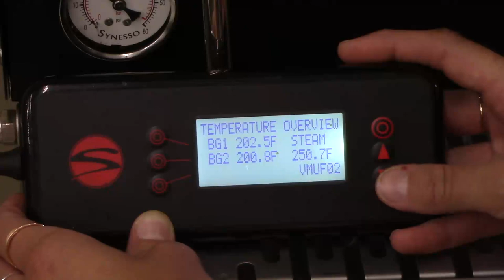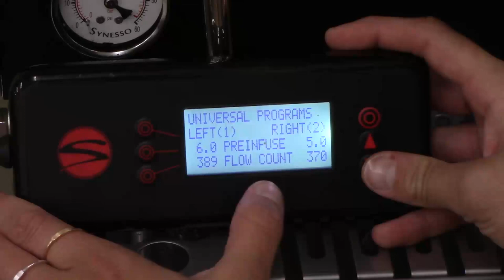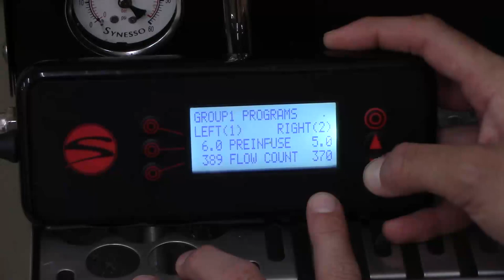Distributor S200 video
Introducing the S200!